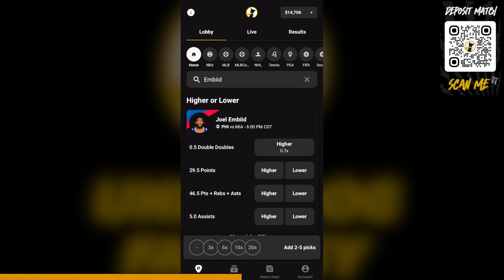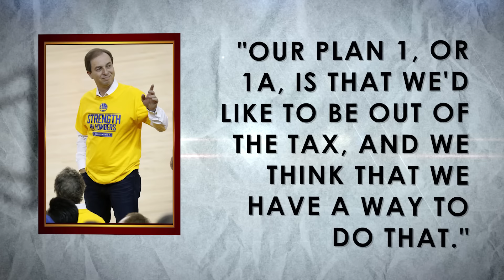Warriors Offseason: TOUGH Decisions Ahead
The Golden State Warriors missed the playoffs for the third time in five seasons. Many people say the Dynasty is officially over but they can still make moves this offseason.